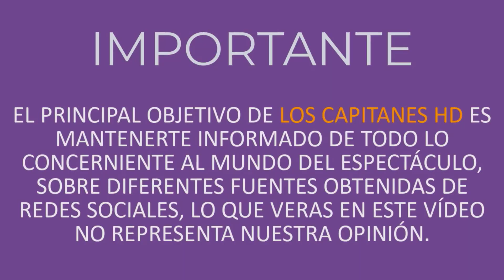FBI arresta a Larry Ramos, esposo de Ninel Conde, por fraude de 22 millones de dólares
El esposo de Ninel Conde estaría en una cárcel federal por fraude postal y electrónico.

Tras las denuncias por fraude en Estados Unidos por parte de socios y víctimas, incluidas los exmanagers de Alejandra Guzmán, Larry Ramos fue detenido el pasado viernes 16 de abril.

La pareja viajó en un vuelo privado a Miami y tras la presentación de Ninel Conde en los Latin American Music Awards realizados en aquella ciudad, se firmó una orden de aprehensión tras ser capturado por el FBI por parte de un especialista en criminales de cuello blanco.